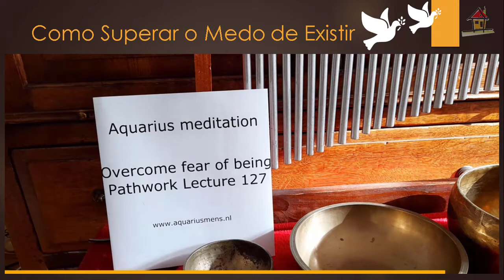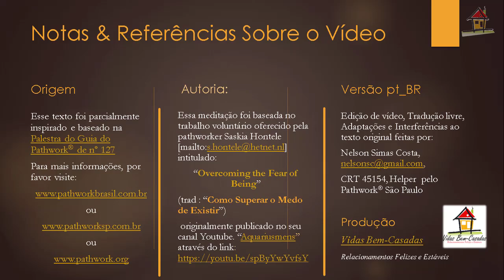Superando o Medo de Existir [PW127] [wk20/2022] [S.Hontele/N.S.Costa]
1- Título: Superando o Medo de Existir  [PW127] [wk20/2022]  [S.Hontele/N.S.Costa]
2- Descrição: Narração e tradução livre de Nelson Simas Costa , Terapeuta do "Vidas Bem-Casadas" e Helper pelo "Pathwork® São Paulo" sobre o trabalho meditativo da vigésima semana de 2022 que nos foi graciosamente oferecido por Saskia Hontele  em seu canal youtube "Aquariusmens" e que toma por base a Palestra do Guia do Pathwork® de número 127 ("Os Quatros Estágios da Evolução", The Pathwork Foundation USA, disponível para leitura no Brasil através do como auxílio à compreensão dos diversos aspectos que abrangem um Caminho Espiritual de Autodesenvolvimento que facilita a criação de Relacionamentos Felizes e Estáveis.
Vidas Bem-Casadas  -  Relacionamentos Felizes e Estáveis